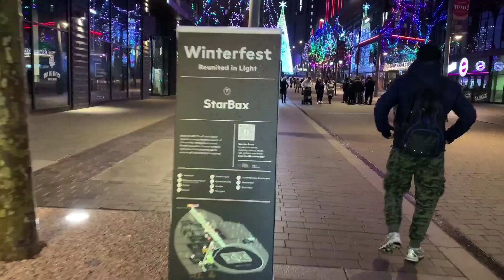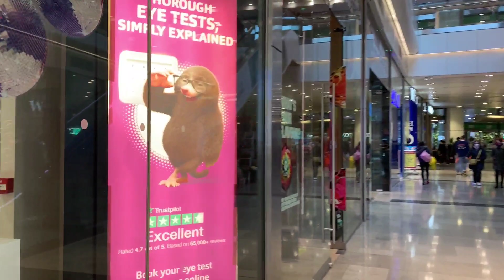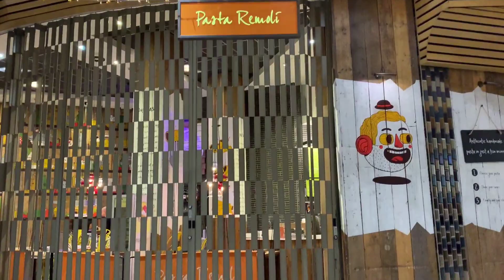Wembley Park Shopping Malls | London Tour | London Tourism Vlog | Christmas In London | New Year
Wembley Park Shopping Malls | London Tour | London Tourism Vlog | Christmas In London | New Year | Priyanka's Buzz

Hi I'm Priyanka Welcome to our Priyanka's Buzz YouTube Channel

I am Priyanka YouTube Vlogger and I share my Daily routine Travels Shopping Festivals along with Cooking recipes.

I love Cooking and sharing my experiences with you.

I hope You like my Priyanka's Buzz channel give this video a Big Thumbs Up 👍

Turn on the 🔔 to never miss a new video to Our Channel. 🙏